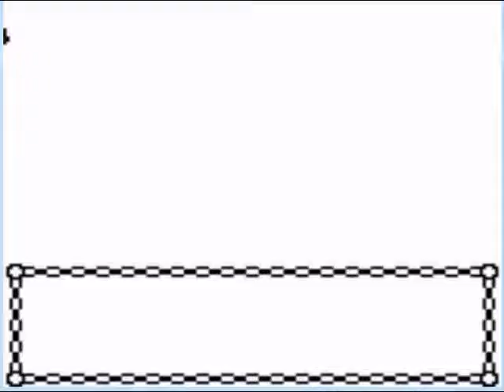Let's Play Pokemon Silver [10B] Easy Elite Four Battles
Well, what do you expect from the lowest-level Elite Four?